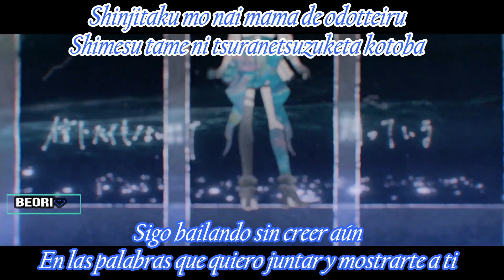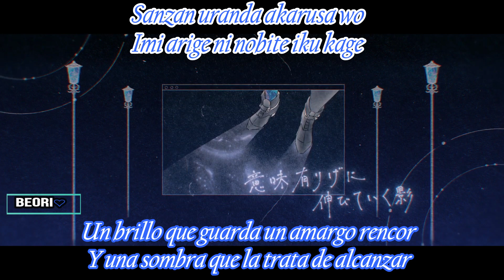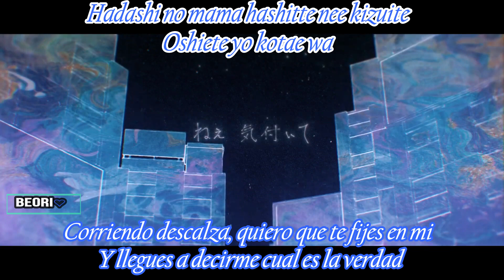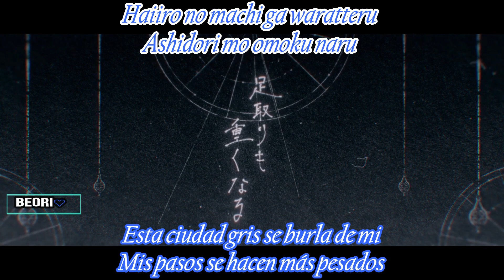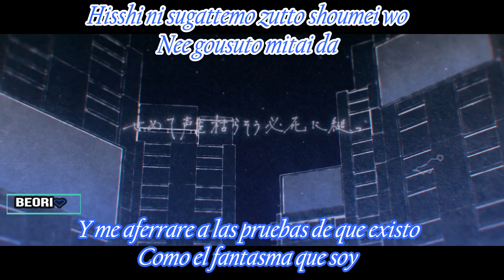Hoshimachi Suisei - GHOST//Sub. Español y Romaji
"Seguiré hasta que mi voz se desgaste, me aferrare a las pruebas de que existo, como el fantasma que soy"
Esta frase me encanto y en si toda la letra, no les miento que si llegue a llorar al traducirla, todo el sentimiento que conlleva a este momento, a esta canción en si me pego duro y pues no sé qué más decir
joer soy tremendo simp xd
Espero que la disfruten como yo haciendo estos subtítulos